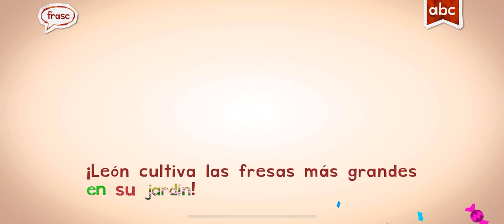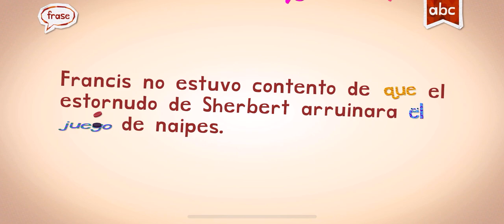SUPER COOL GAME ENDLESS LEARNING